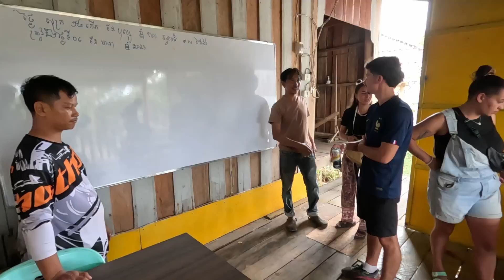Ep 07 - TOUR DU MONDE - Je deviens professeur dans l'unique école de l'île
Salut tout le monde, après Koh Rong je vais sur Koh Rong Sanloem. Sauf que là changement de plan et suite à une succession d'évènements inattendus je deviens instituteur bénévole dans la seule école de l'île le temps d'une semaine afin d'aider les écoliers à apprendre entre autres l'anglais. Cet épisode est donc un peu spécial et arrive un peu en retard à cause du manque d'internet sur l'île, j'en suis désolé. Je vous souhaite à tous un très bon visionnage.

N'hésitez pas à liker, commenter, partager !

Matériel utilisé :
Caméra : Sony Alpha 6400
Objectif : Tamron 17-70  f2.8
Micro : Rode Video Micro
Disque dur : Sandisk Extreme
Caméra d'action : GoPro Hero 11
Drone : DJI Mini 2

Crédits (par ordre d'apparition) :
The Blaze - Places (Audio)
Snow Patrol - Chasing Cars (Official Video)